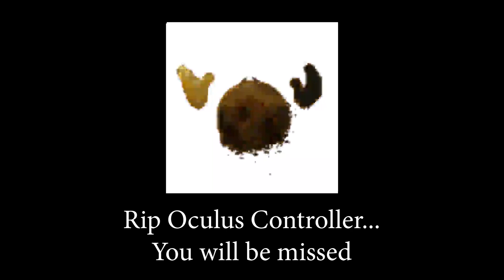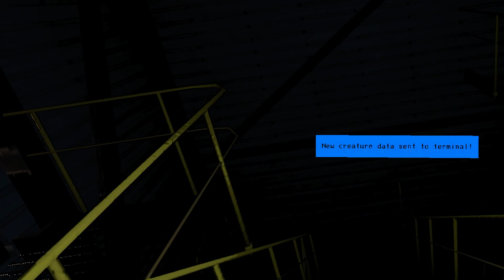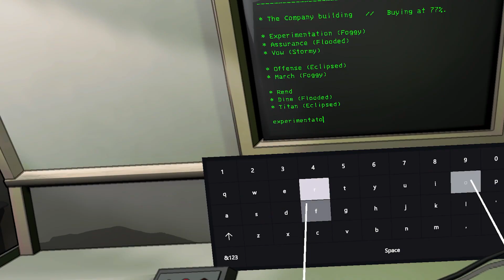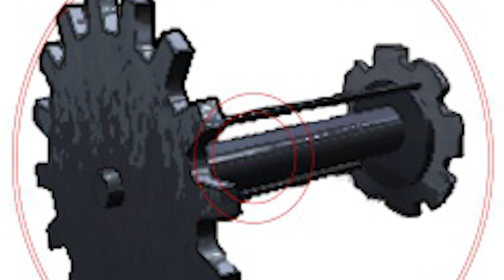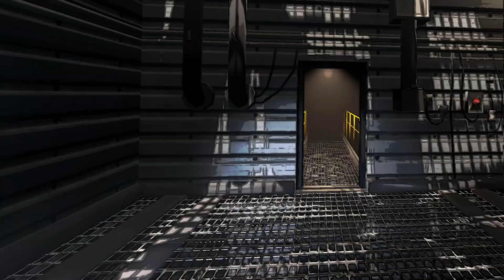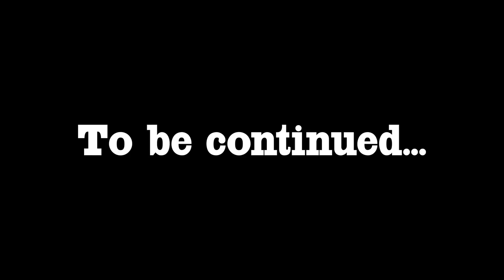LETHAL COMPANY VR: Eyes in the dark | LCVR Pt.1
This is part one of me and @ENTITY-ls5xo  Lethal Company Virtual Reality series!!! This VR mod makes Lethal Company 10x scarier in VR. You have to try it for yourselves.

The mods we used in this video are:
- BepInExPack by BepInEx
- LethalCompanyVR by DaXcess
- Skinwalkers by RugbugRedfern
- WeatherMultipliers by Blorb

Also thumbnail render created by me! (I learned blender)

Part 2 Coming soon to LCVR. This is gonna be terrifying.